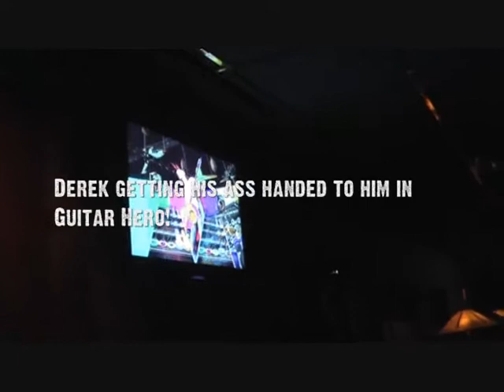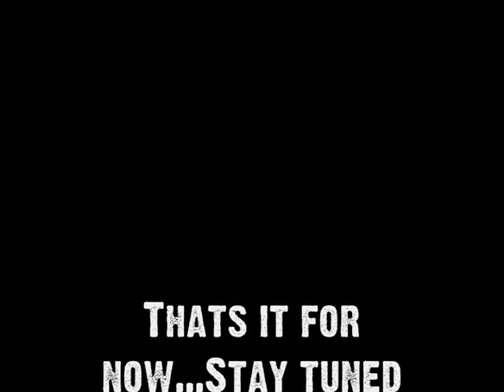STS/Candlebox Tour Blog 2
STS in Duluth, MN. Mix 108